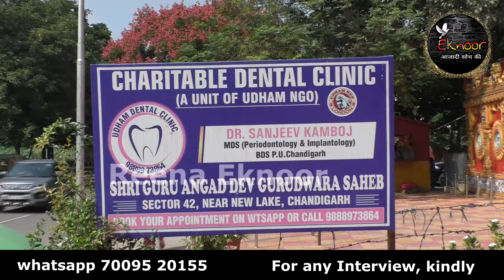| Guftgu | Ep 14 | Dentist Dr. Sanjeev Kamboj | Charitable Dental Clinic | Reena Eknoor |